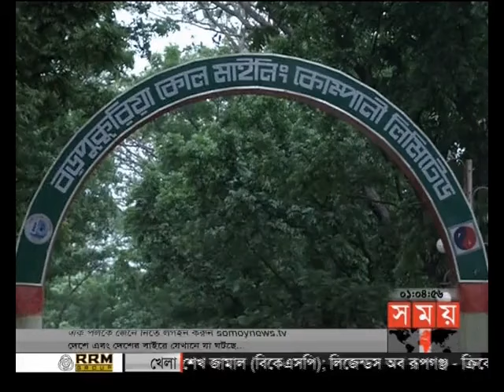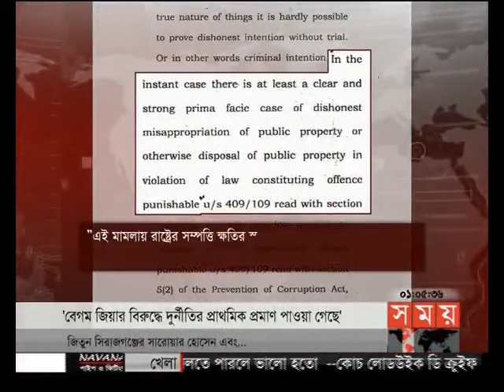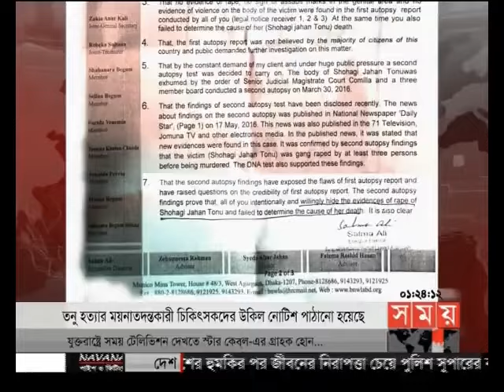প্রবাসে সময় (রাত ১টা)